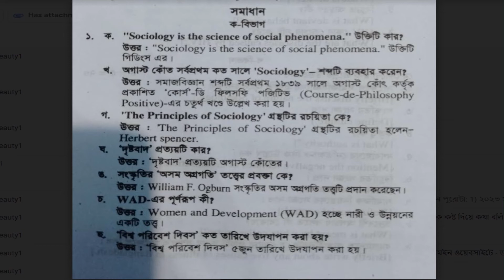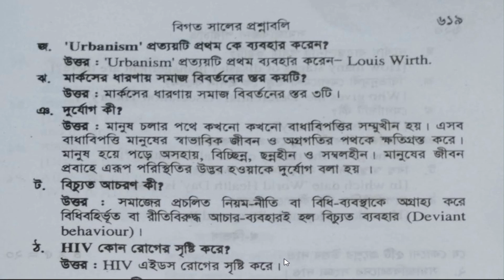introducing sociology hons 1st year | introducing sociology hons 1st year brief question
Introducing sociology honours first year|   Introducing honours first year brief question.

Hi! Welcome to AkhiBeauty school!  We will discuss about Introducing Sociology honours first year suggestion,  brief question , board  2018 suggestion, we have given an important question  only for you. so you can follow our channel.Further, In this channel we describe English Department all subject, job preparation,
 National University update news,English literature,motivational videos,spoken English, vocabulary,English  conversation . We are ready to tech you about those objects.

Thanks